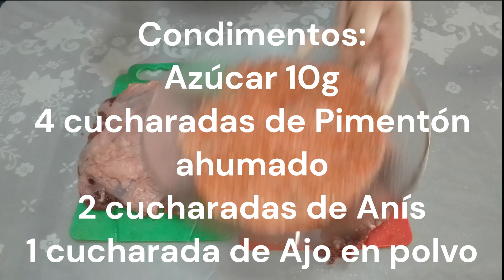Receta fácil de Pastrón Casero: ¡Preparación paso a paso!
¡Aprende a hacer Pastrón Casero de manera sencilla con esta receta paso a paso! En este video, te guiaré a través de todos los pasos necesarios para crear tu propio pastrón en casa. Desde los ingredientes básicos hasta los secretos culinarios, descubre cómo hacer este delicioso fiambre cocido de res. ¡No te pierdas esta oportunidad de convertirte en un experto en pastrón casero junto a mí!

Recuerda:
Comenta: ¿Te animas a probar pan casero? Comparte tus experiencias y variaciones.
Descubre el placer de preparar Pan Casero. ¡Vamos a cocinar juntos y hacer de cada bocado una experiencia inolvidable!